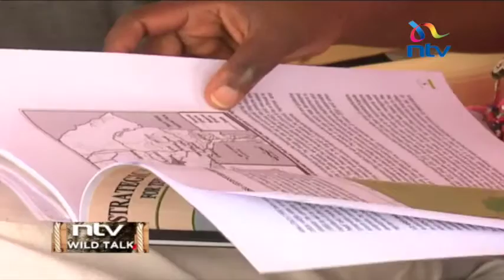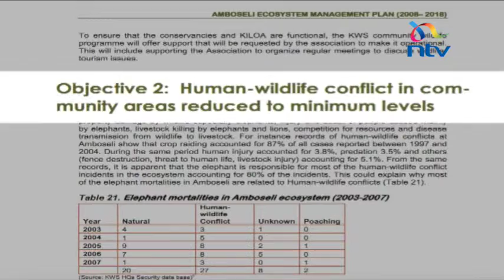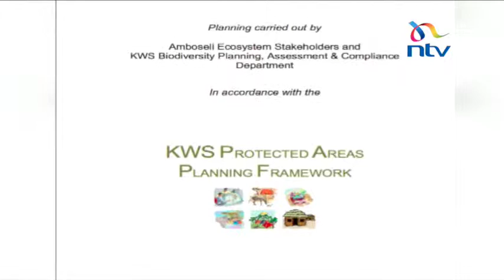NTV Wild Talk S1 E9 "Wildlife Conflict: Ticking Timebomb" 29March 2016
Elephants in Kajiado county are destroying crops and claiming the lives of children. Now, morans are killing elephants for revenge. Smriti Vidyarthi goes to Kajiado to find out more about the rising cases of human-wildlife conflict.